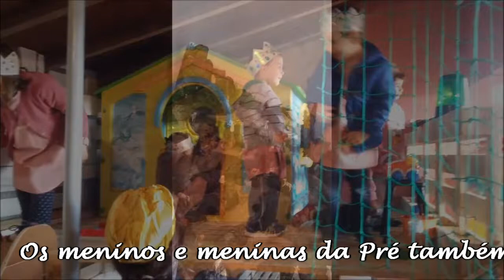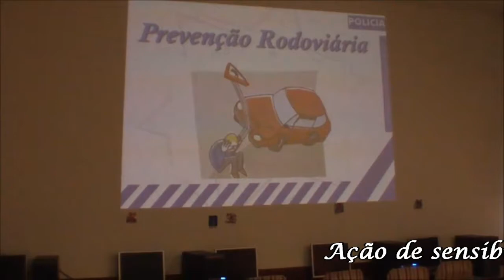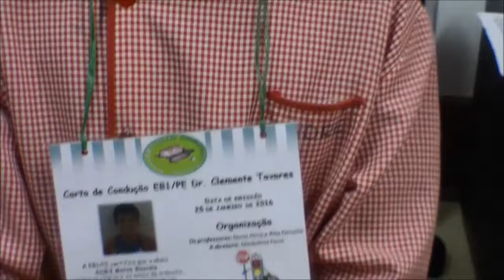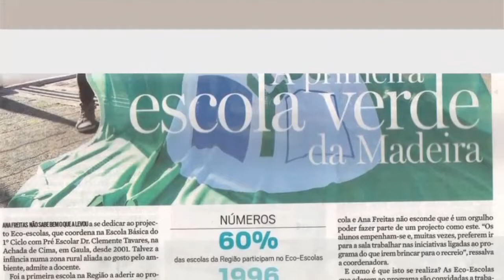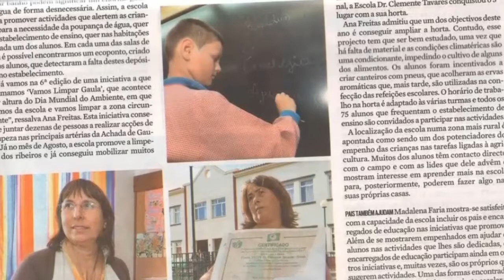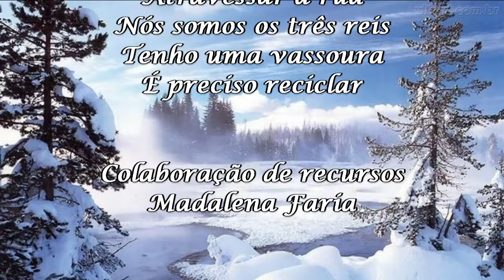TV Achadinha 2ª Emissão